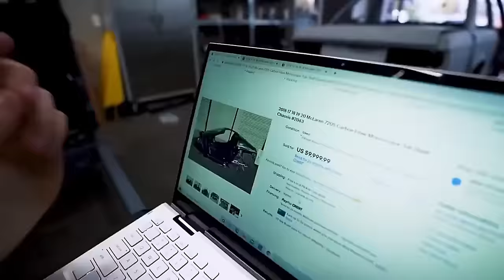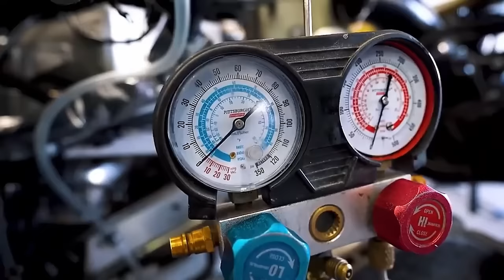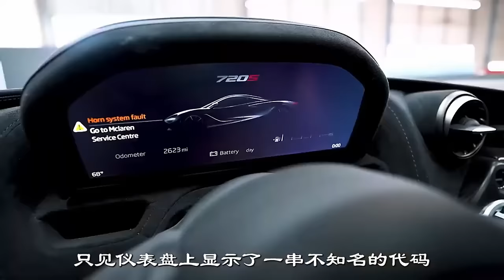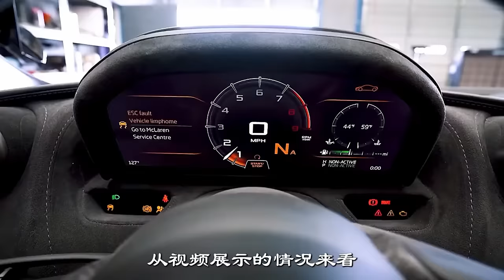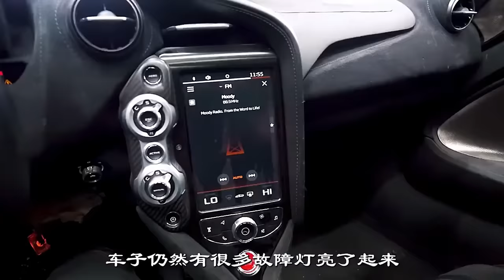【翻修邁凱倫合集】買到夢寐以求的超跑邁凱倫720s，小伙高興以為自己占了大便宜，沒想到還需再買一輛事故車【狼叔侃車】